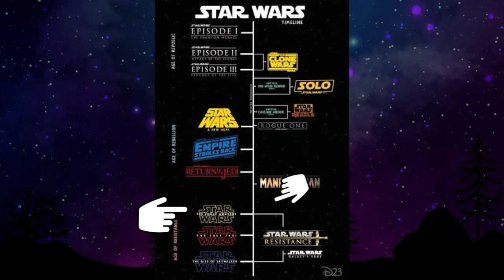THE MANDALORIAN | Entenda a linha do tempo da série Star Wars da Disney+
A Globo vai exigir segunda-feira dia 16 de novembro, vai exibir os dois primeiros episódios da primeira temporada de The Mandalorian. Entender a linha do tempo da série é uma missão.
 A ação faz parte da parceria entre a Disney+ e o Globoplay.
The Mandalorian é uma série do universo Star Wars, tendo se tornado o principal seriado original do Disney+.

 Para você não ficar perdido nessa grande aventura, te trago uma explicação desaa linha do tempo da série para você não ficar perdido e caro, tomar gosto e ver os velhos filmes Clássicos da série.

Curte o universo Star Wars? Empolgado para maratonar na DISNEY+?